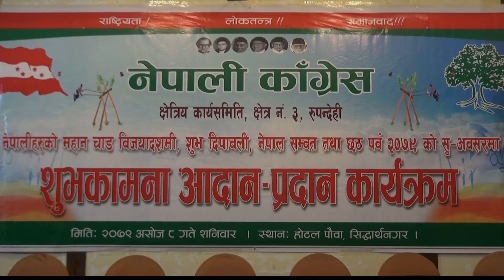नेपाली काँग्रेस क्षेत्रीय कार्यसमिति क्षेत्र न.३ रुपन्देही सुभकामना आदान प्रदान कार्यक्रम ।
नेपाली काँग्रेस क्षेत्रीय कार्यसमिति क्षेत्र न.३ रुपन्देही नेपालीहरुको महान चाड विजयदशमी शुभ दिपावली नेपाल सम्वत तथा छड पर्व २०७९ को सु – अवसरमा सुभकामना आदान प्रदान कार्यक्रम ।